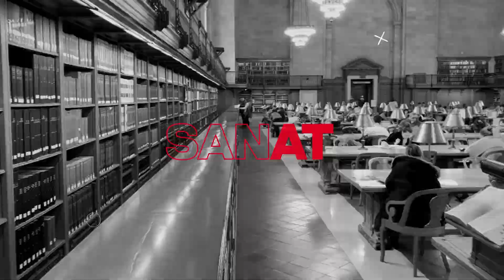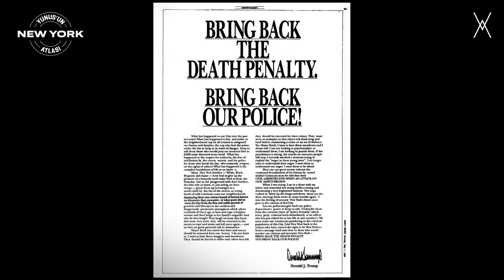CENTRAL PARK | Yunus'un NEW YORK Atlası — Yunus Emre Erdölen | B02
Yunus Emre Erdölen'in özgün anlatımıyla, Avangart'ta.